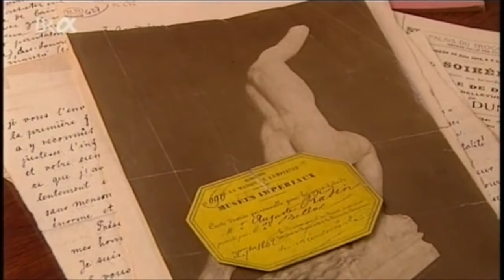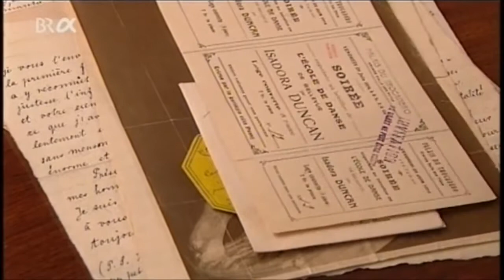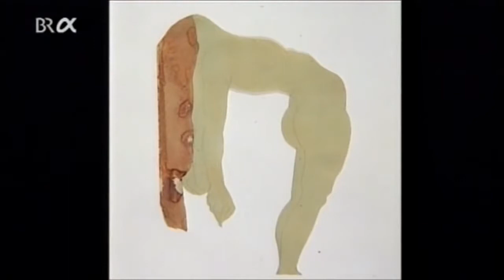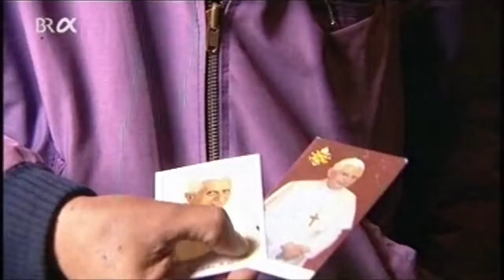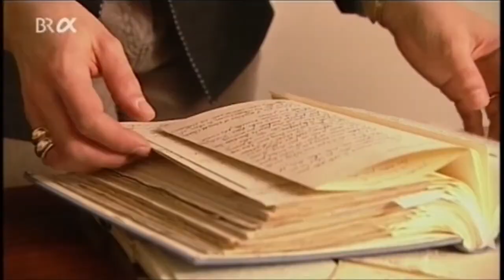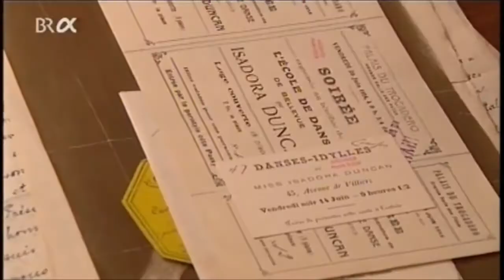AUGUSTE RODIN | Trailer & Filmclips deutsch german [HD]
"Auguste Rodin - Theater der Leidenschaften" Porträt BR 2006 von Jacqueline Kaess-Farquet, Reihe "Faszination Kunst", Aufnahme: BR-Alpha 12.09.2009 Mit dem Franzosen Auguste Rodin (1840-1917).

Cada episódio é dedicado a um grande trabalho de arte da coleção dos museus do Louvre, Antiquities Museum of Saint Germain, Orsay, Rodin e Guimet. A série mostra obras como a Monalisa.

Auguste Rodin. Document Archives Paris, L'hôtel Biron, circa 1900+ France. Mix Point to Point Studio. sound accompaniment, Sonc Youth, Piano #13 de George Maciunas, Érik Satie short Vexations/.

Paris, 1880. Der ebenso skandalträchtige wie erfolgreic